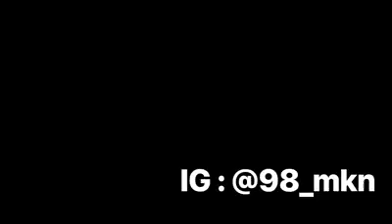Very funny video MASK FACE 😷🤣😂